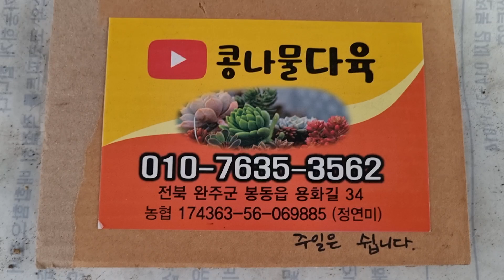[판매영상 3월23]2000원부터 자연군생들,더 풍성해진 콩나물다육, 화분채배송 010-7635-3562택배문자주문